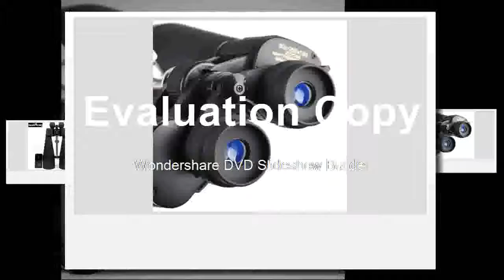Affortable Binoculars Professional Telescope Hd vison High Times binocular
Affortable Binoculars Profe
Product On Aliexpress

Brand Name:maifengModel Number:30-260X160Type:BinocularsType:BinocularsModel Number:30-260X160Magnification:Real magnification 10-60XPower Binoculars Diameter:80mmColor:BlackWeight:2.8KGBrightness index:16